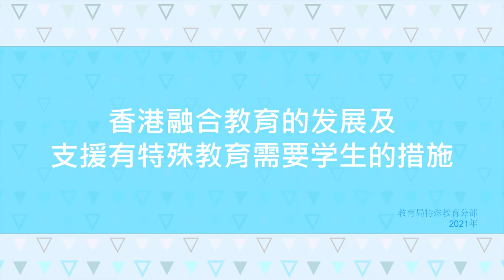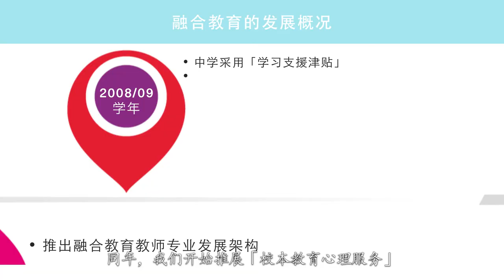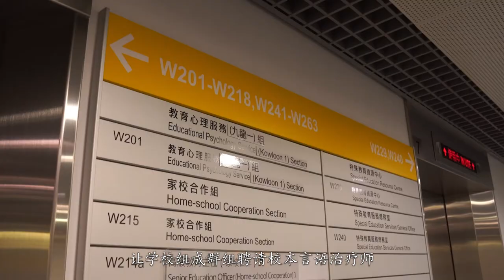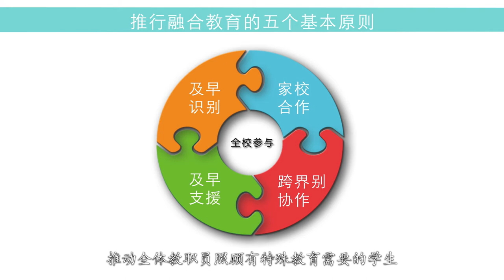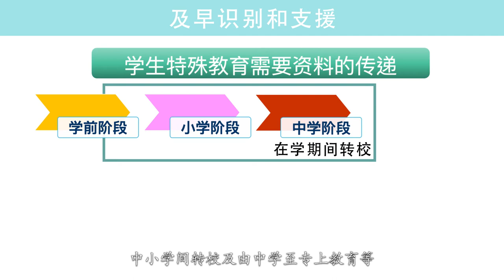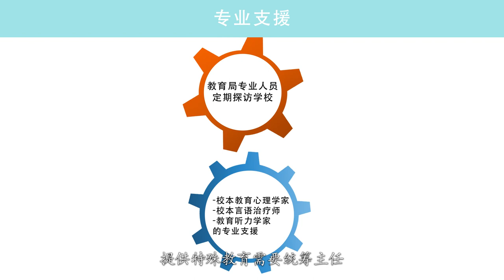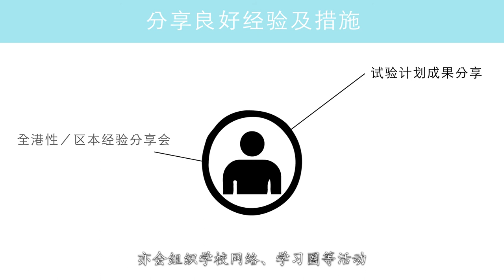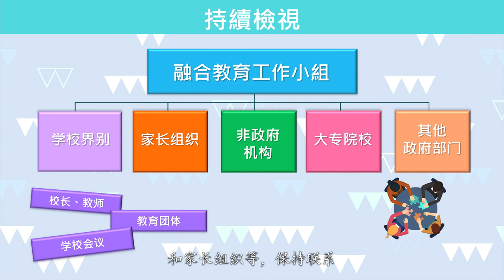香港融合教育的发展及支援有特殊教育需要学生的措施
简介: 0:00
融合教育发展: 1:15
融合教育目标: 5:44
三层支援模式: 7:20
及早识别和支援: 8:14
额外资源: 9:24
专业支援: 10:17
教师培训: 11:40
专业发展活动: 12:34
家校合作: 13:35
持续检视: 14:55
展望: 15:43